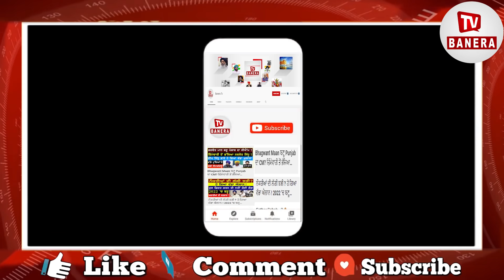ਨਵਜੋਤ ਸਿੱਧੂ ਨੇ ਸੀਐੱਮ ਬਣਨ ਦਾ ਠੋਕਿਆ ਦਾਅਵਾ |Navjot Sidhu|Punjab Cm|Sunil Jakhar| Sukhjinder Randhawa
ਨਵਜੋਤ ਸਿੱਧੂ ਨੇ ਸੀਐੱਮ ਬਣਨ ਦਾ ਠੋਕਿਆ ਦਾਅਵਾ
ਰੰਧਾਵਾਂ ਤੇ ਸਿੱਧੂ ਦਾ ਸ਼ਕਤੀ ਪ੍ਰਦਰਸ਼ਨ
ਸੁਨੀਲ ਜਾਖੜ ਦੇ ਨਾਂਅ ‘ਤੇ ਲੱਗੇਗੀ ਮੋਹਰ ?